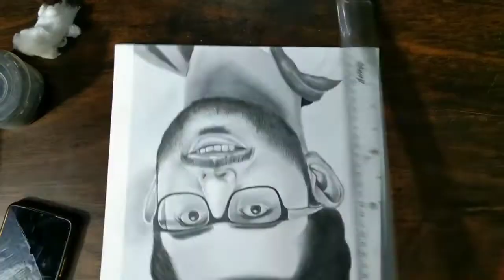how to draw carryminati 🙏